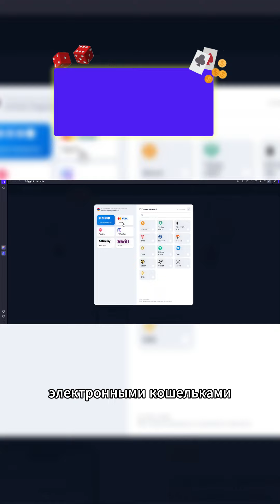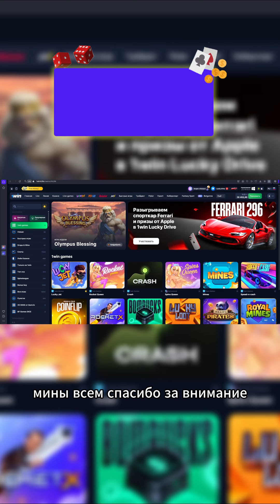1WIN БОНУС ВСЕМ!